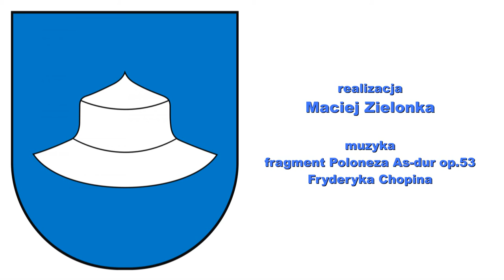XXIII sesja Rady Miejskiej w Kłobucku 12.07.2016